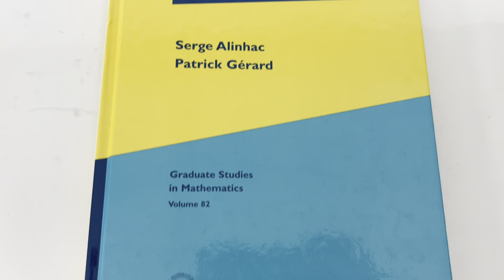Pseudo-differential Operators and the Nash-Moser Theorem By Alinhac & Gerard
Ebay listing: